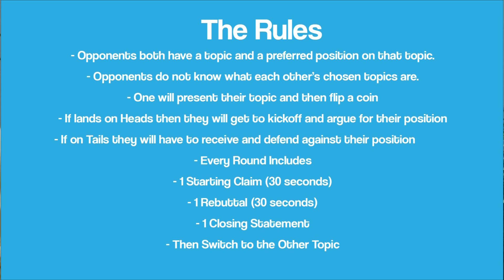THE 5050 BALL EPISODE 3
In this weeks episode the bro’s talk about their picks for the next madden cover, have a heated debate about the best running back in football, and talk about the future of a former superstar QB!

0:00 Opening
0:13 Intro
1:08 Welcome
1:33 The W.O.L (Cam Newton)
7:39 The JP Bro’s Top 1-0’s (Madden Cover)
18:38 The Coin Toss (Debate Segment)
26:51 Hype Me Up (Devin Duvernay)
32:37 The 2-Minute Drill
35:21 Closing
35:53 Credits
36:06 Outro